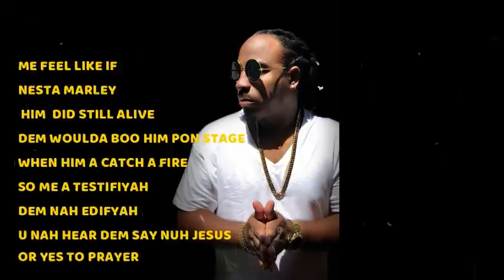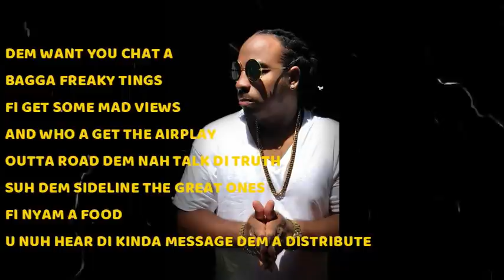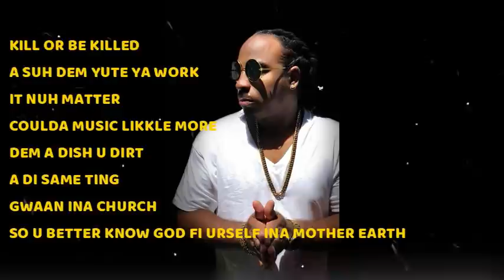St Matthew - Politics Business (Audio ) ( Subscribe )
St.Matthew opens up about some of the reasons why many great ones are held back in music world and other places in society.
Share ya views